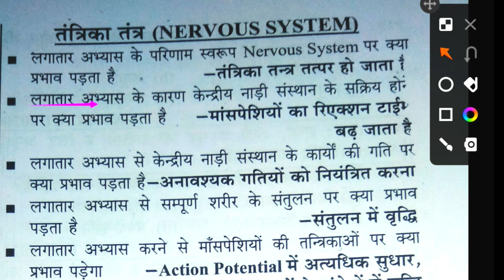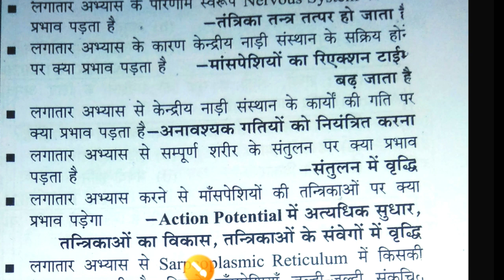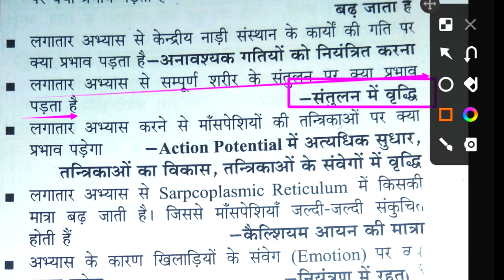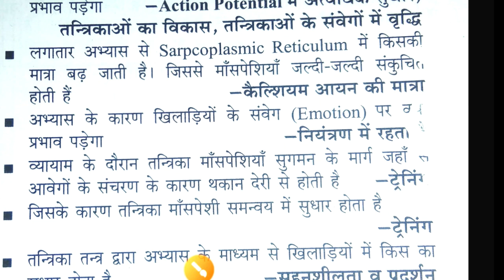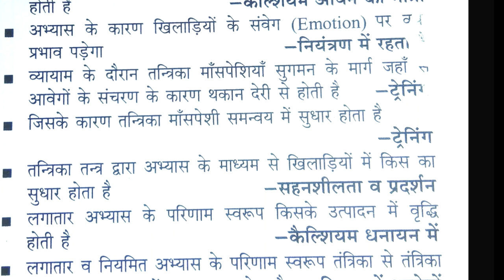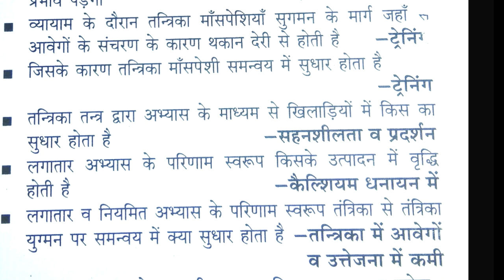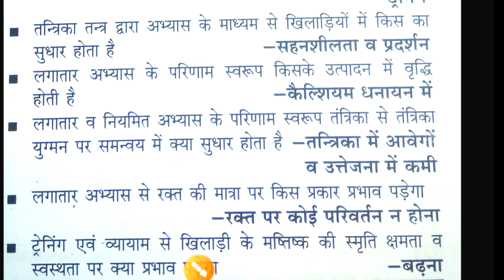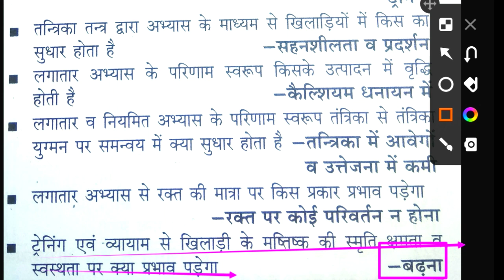UPTGTPGT KVS NVS UP LT NET Physical Education one liner question/व्यायाम का तंत्रिका तंत्र पर प्रभाव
Hi